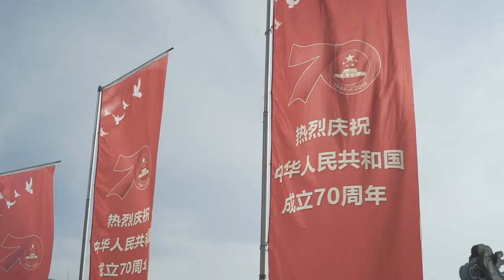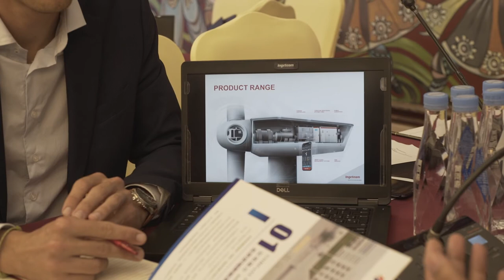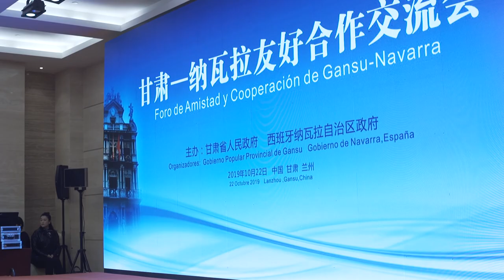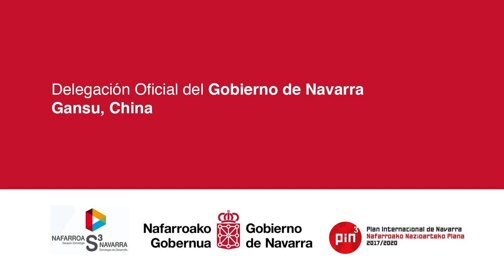Navarra y Gansu acuerdan colaborar en turismo, energías renovables y agroalimentación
El II Foro Navarra Gansu que esta semana se desarrolla en Lanzhou (China) ha comenzado con un encuentro institucional entre la delegación de Navarra y representantes locales, en el que se han planteado vías de colaboración en energías renovables, turismo, automoción y agroalimentación.

La delegación institucional de Navarra, encabezada por el consejero de Desarrollo Económico y Empresarial, Manu Ayerdi, se ha reunido con la vicegobernadora de Gansu, la señora He Bei, los responsables de la Comisión de Desarrollo y Reforma, y de los departamentos de de Turismo, de Agricultura, y de Relaciones Internacionales.